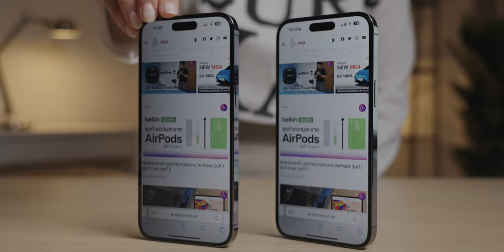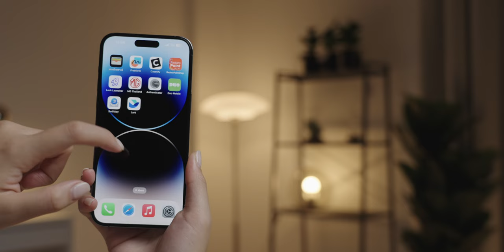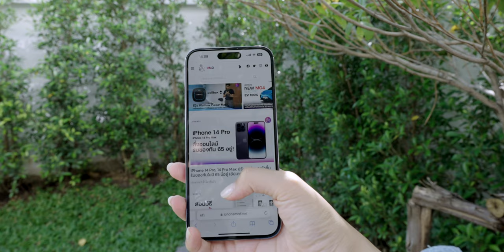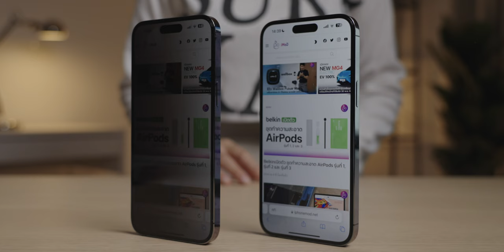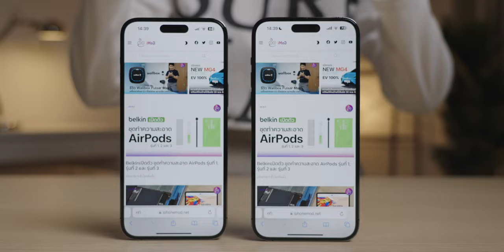iMoD รีวิวกระจกกันมอง Focus Privacy สำหรับ iPhone กันเผือกได้ดีหรือไม่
กระจกกันมองหรือเรียกง่าย ๆ ว่ากระจกกันเผือก มีมากมายหลายรุ่น คลิปนี้พามาชมกระจกกันมอง รุ่น Privacy สำหรับ iPhone จากแบรนด์ Focus ว่ากันเผือกได้ดีหรือไม่

00:00 - กระจก Privacy คืออะไร?
00:33 - คุณสมบัติเด่นของ กระจก Focus Privacy
01:29 - เปรียบเทียบ กระจก Focus Privacy กับ แบรนด์อื่น
04:12 - เหมาะกับใคร?
04:52 - หาซื้อได้ที่ไหน และ ราคา

ปกป้องข้อมูลของด้วยกระจกกันมองโฟกัส Privacy

- ป้องกันการมองด้านข้างได้ถึง 180 องศา
- มองด้านหน้าคมชัด เหมือนจอปกติ
- ป้องกันรอยขีดข่วน ได้สุดขอบจอ

หาซื้อได้แล้ววันนี้ที่ร้านตัวแทนจำหน่าย Focus ทั่วไทย